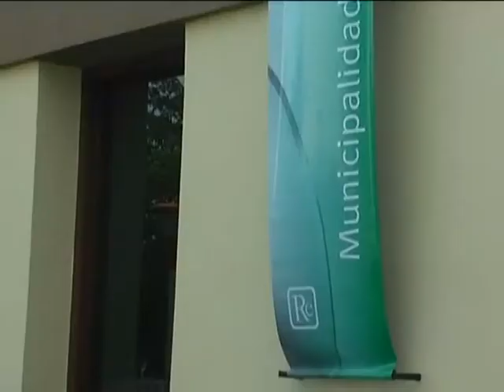0312 JACINTO SPERANZA Puesta en valor de la Casa Municipal